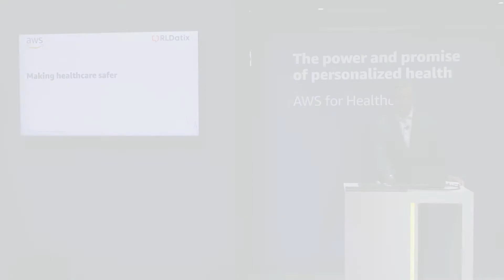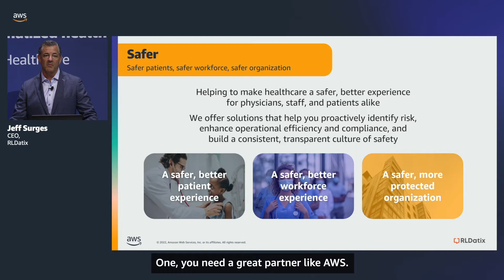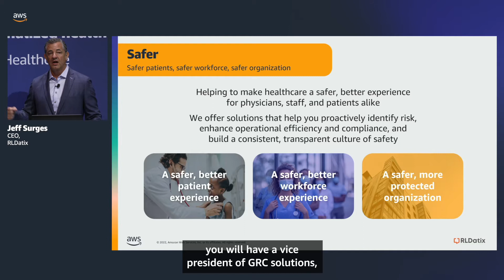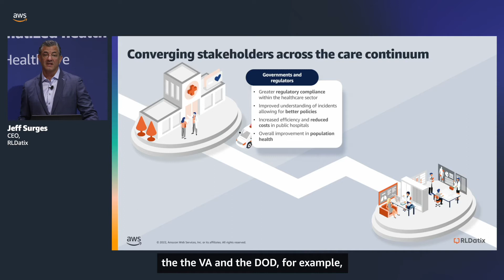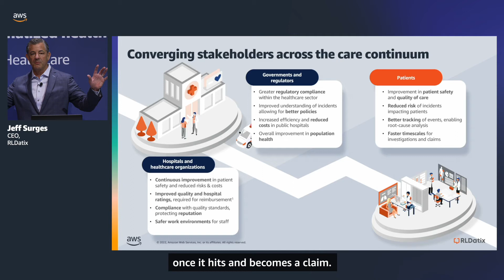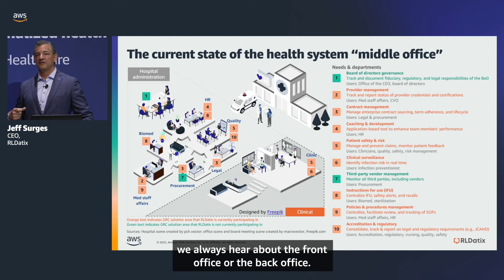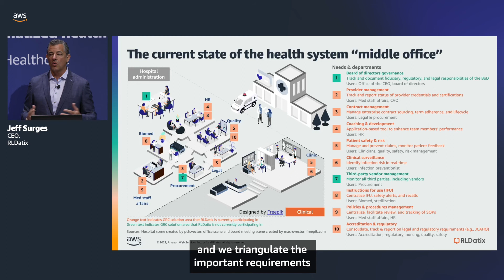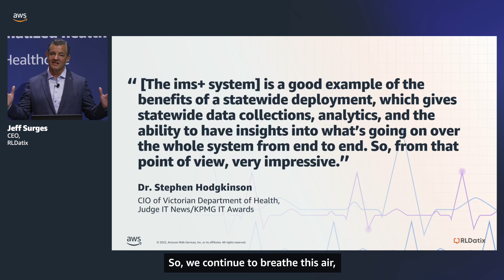HIMSS22 - Making Healthcare Safer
RLDatix offers integrated GRC software solutions and services to empower healthcare providers and payers. In this video, learn how RLDatix offers solutions, powered by AWS, that help to proactively identify risk, enhance operational efficiency and compliance, and build a consistent, transparent culture of safety for healthcare providers.

To learn more about how AWS is the trusted technology and innovation partner to the global healthcare and life sciences industry,